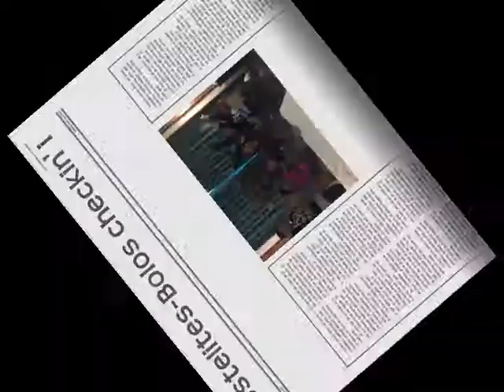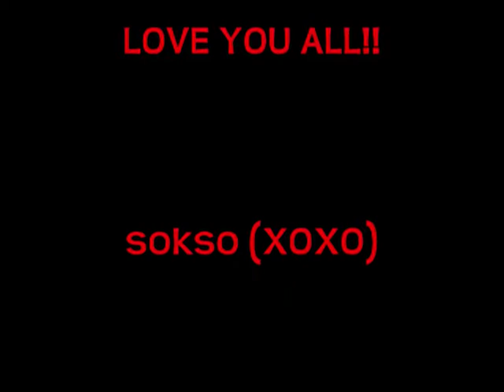Movie bolos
this is us.. the hostelites-bolos =)